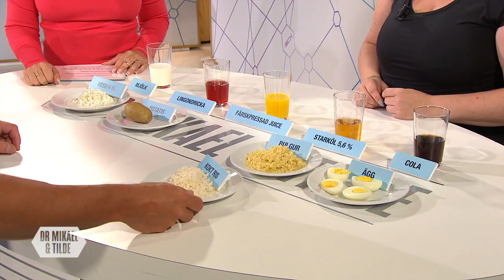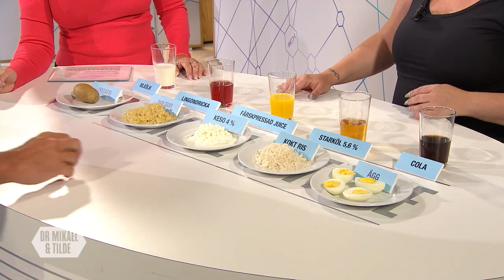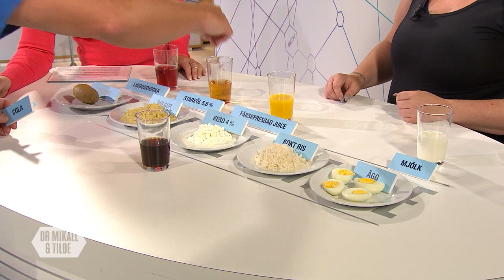Vilken mat och dryck innehåller mest energi? - Dr Mikael & Tilde (Sjuan)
Dr Mikael Sandström har förberett ett test för Tilde och Ann-Sofie. De ska rangordna mat och dryck efter de som innehåller minst energi/kalorier.

Doktor Mikael Sandström och Tilde de Paula Eby är sedan tidigare båda populära profiler i Nyhetsmorgon. I "Dr Mikael & Tilde" svarar på de frågor från tittarna kring olika teman. Har DU en fråga till Doktor Mikael?